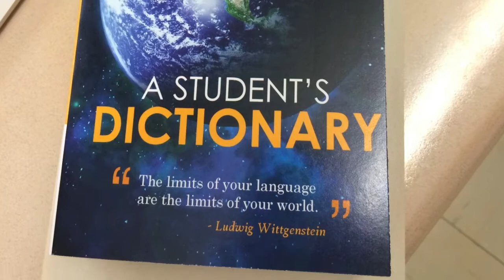Student Dictionaries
Every year, the Somerville/Bridgewater Rotarians donate dictionaries to our third grade students.  The attached podcast highlights the distribution of the dictionaries and intent of the program.